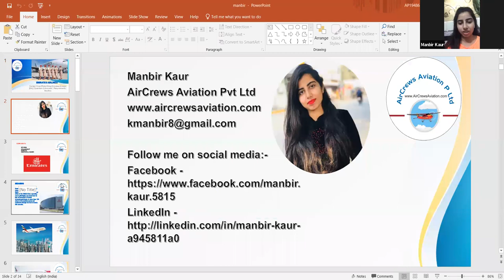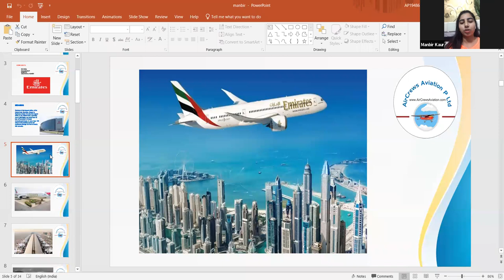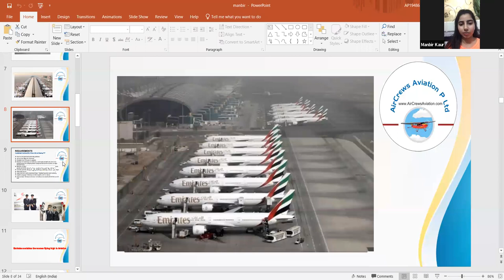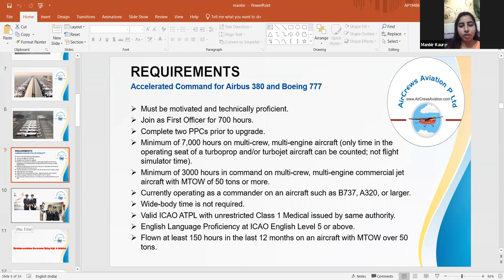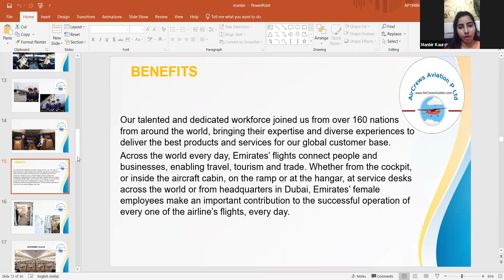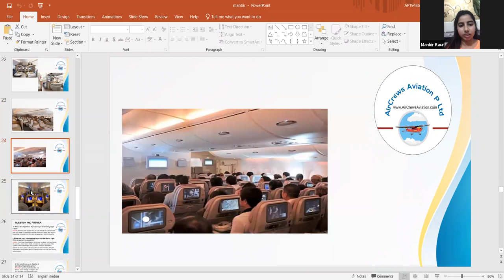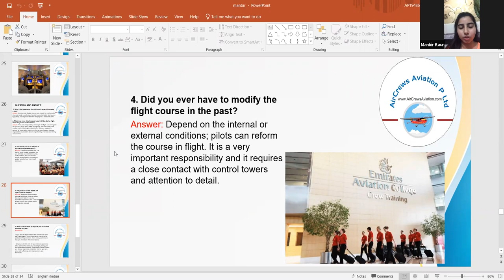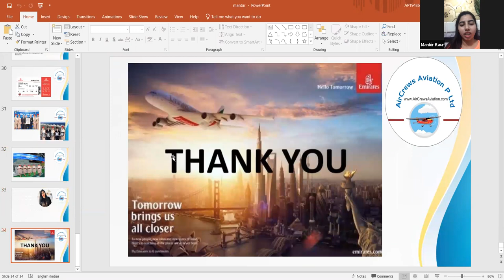Career As Emirates Airlines Pilot